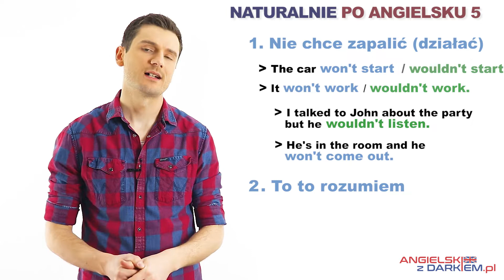(Jak mówić) Naturalnie po angielsku 5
️"Nie chce zapalić / nie chce zadziałać", "No, to to rozumiem / to mi się podoba". Na co dzień często tak mówimy. Ale jak to powiedzieć po angielsku? O tym w dzisiejszym, piątym odcinku "Naturalnie po angielsku". Zapraszam do oglądania!
Zapraszam też na gdzie znajdziecie profesjonalny kurs angielskiej gramatyki i wyrażeń.